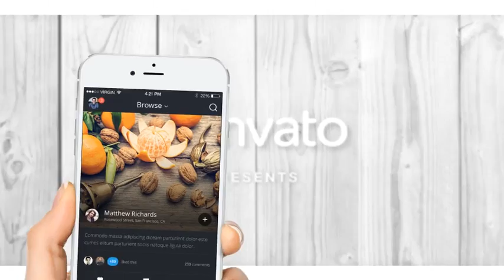Trendy - App Promo - After Effects Project Files | VideoHive 14080312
Resolution: Full HD 1920x1080 No Plugin Required Adobe CS5.5 and Above Video Help IncludedEasy Customization Images in Video Preview are not included Music is not included: Top Flow U... (product-promo) Read more